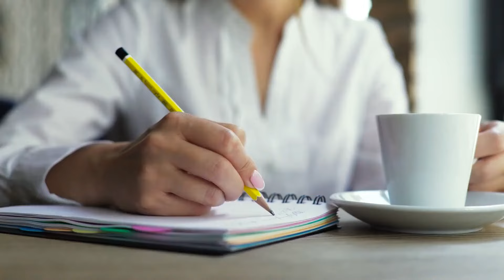How ADHD women can avoid overwhelm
☎️ Book a discovery call to see if my coaching program for late diagnosed ADHD women is a fit for you

Hello, everyone! I'm Sara Kelly, ADHD Coach for late diagnosed ADHD women, and today we're diving into a topic that resonates deeply with many of us. If you're a professional woman managing ADHD, you know how easy it is to feel overwhelmed. Whether it's struggling with working memory, emotional dysregulation, or just the daily tasks that seem to pile up, overwhelm can truly paralyze us.

Whether you're an ADHD mom, a woman diagnosed later in life, or simply trying to juggle it all, today's video is packed with practical tips and life hacks specifically tailored for ADHD women. We'll explore how to enhance our executive functions, manage emotional overwhelm, and shut down that feeling of being overwhelmed by tasks. So, if you're ready to transform how you handle overwhelm and learn effective strategies that resonate with our unique brains, keep watching. Let's get started on this journey together and remember, you're not alone in this!